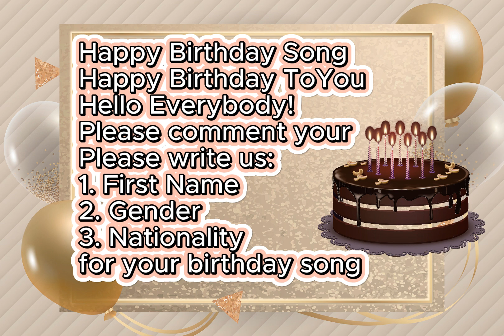Hello Everybody! Please comment your First Name, Gender and Nationality for your birthday song!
Thanks
Happy Birthday
happy marriage
in Google Search & Youtube  search bar

Please write us:
1. First Name
2. Gender
3. Nationality
4. imag
Send this Ecard:
Thanks